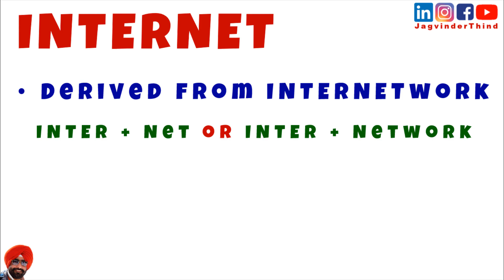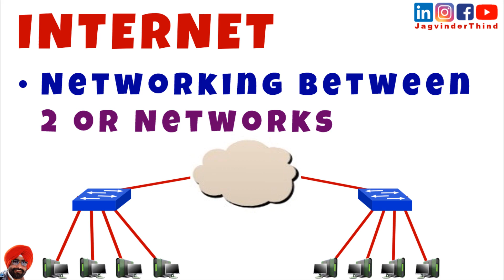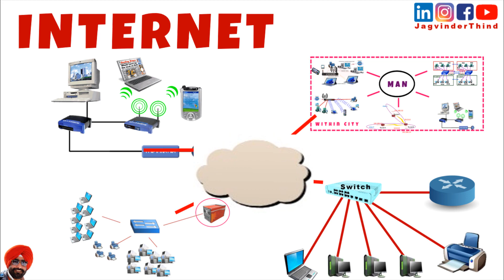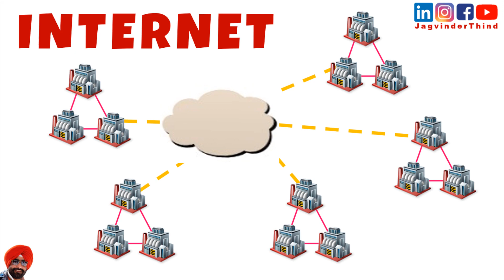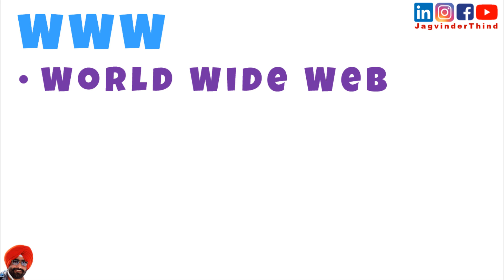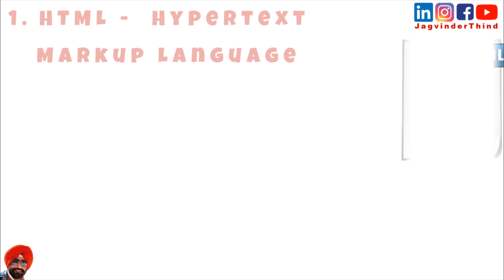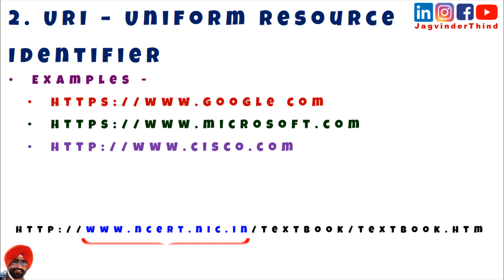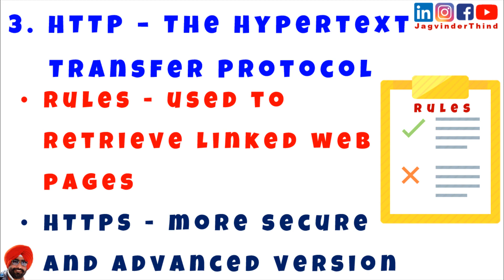✅ Internet Web and Internet of Things | Hindi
Internet WWW World wide Web and Internet of Things in Hindi